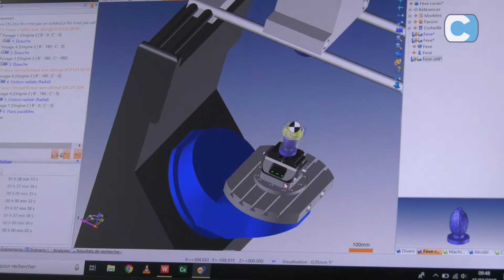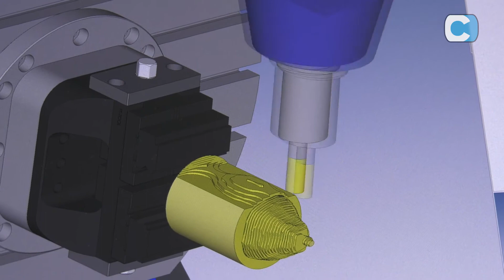Création des trophées Chocorrèze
A l'occasion de Chocorrèze, le Salon du Chocolat à la salle de l'Auzelou à Tulle, les apprentis du CFAI Limousin - Tulle ont créé les Trophées pour les concours.